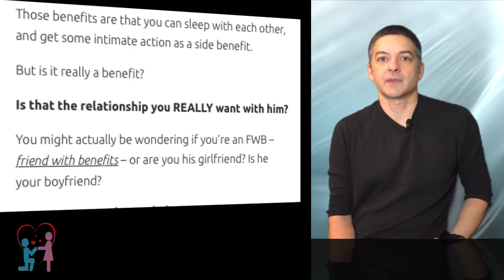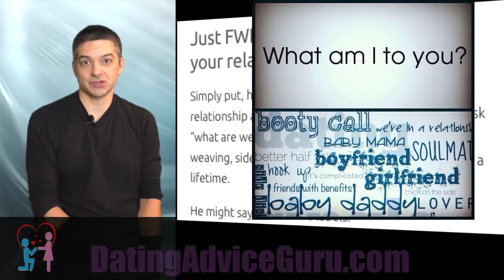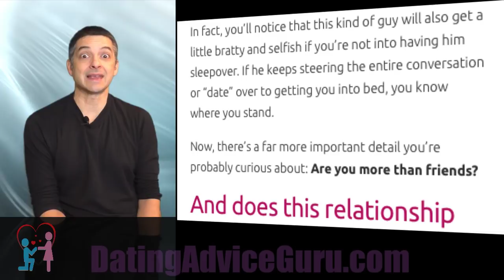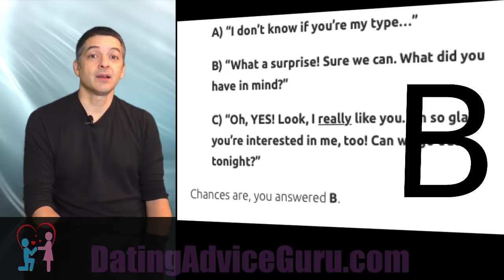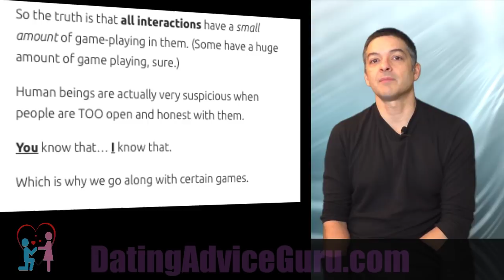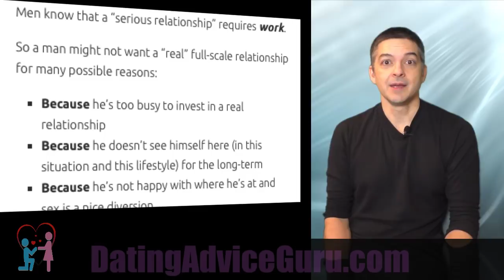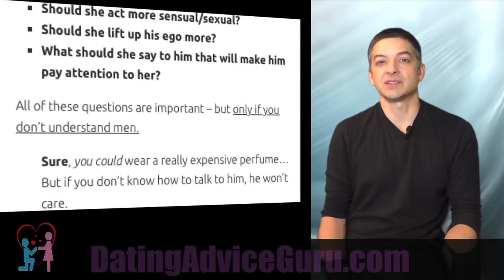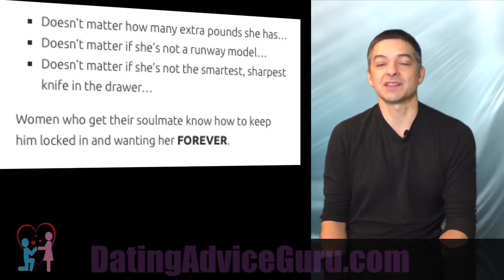What Does FWB Mean? And Are We More Than Friends?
So what does FWB mean? Simply said, it stands for “Friend with Benefits.”

Those benefits are that you can sleep with each other, and get some intimate action as a side benefit.

But is it really a benefit?

Is that the relationship you REALLY want with him?

You might actually be wondering if you’re an FWB – friend with benefits – or are you his girlfriend? Is he your boyfriend?

First we should cover some signs that you’re only friends with him:

Are You More Than Friends – Sign 1: He keeps you as a secret…

This might seem kind of cool in a “forbidden love” kind of way. You almost fee like you’re doing something a little edgy and taboo…

Until you don’t.

Which is to say that it gets old the second you discover you have feelings for him, and you wonder if he has them for you. Or if you’re just a friend with benefits. And all he does is hide you away like a dirty secret.

A lot of women start up a relationship with a guy only to discover that he’s not posting anything about them online.

Or talking to his family about her…
Or putting her full name in his phone…
Or meeting any of his friends…
What’s typically going on here is that he’s either not ready to make your relationship public, or he just doesn’t want to define it quite yet…

Or he only wants to be FWB with you.

Another sign is that he will not be as affectionate in public if he’s not feeling you two have relationship potential.

Another way to say this is that he will be all over you like a cheap suit if he’s into you. Guys like to stake their claim, and men simply don’t hold back on their PDAs (Public Display of Affection) unless he’s not into a relationship with you.

Just FWB? Sign 2: He won’t label your relationship…

Simply put, he’s not going to let you declare the relationship as… well ANYTHING. The second you ask “what are we?” he’s going to start ducking, bobbing, weaving, sidestepping, and dancing the tap dance of a lifetime.

He might say “I don’t like labels.”

or

“Let’s just play it casual…”

Or a bunch of other things.

The truth is that a lot of women will hear his excuse and immediately think he’s commitment phobic.

NOPE – He’s just not into YOU.

And I know that’s a bitter pill to swallow. Especially when he breaks it off with you – or disappears – only to resurface 3 days later with a girlfriend he can’t keep his hands off. (By the way, when this happens, now you know what it was all about. You were a placeholder while he found a women he was really into.)

SEE MY OTHER ARTICLE ON “Where is this going?” Defining the Relationship…

Are You His Girlfriend? Sign 3: You’re not going out  – and you’re not going ANYWHERE…

This one shows up pretty quickly as an obvious situation of never leaving the house. You wind up staying home and just chilling & Netflix – because he never wants to go anywhere.

There’s a couple possibilities here:

He’s just a lazy homebody. I know about this one – I used to BE one.

Until I finally realized that it was costing me relationships, so I started to relax that need to stay inside.

To be fair, I had a pretty cool apartment. Big screen TV with theater sound… comfy chairs and couch… relaxing location in Sausalito… Ahhh... I kinda miss that old place…

He could be cash-poor. Not having any disposable income limits a man’s options. And he’s not going to be proud of that fact – or want you to know.

He’s not into being seen with you. This one is usually connected to the whole “doesn’t want to define the relationship – or HAVE one.”

It’s rare that a guy doesn’t want to be seen with a woman because he thinks there’s anything really horrible about her. He may just be avoiding running into anyone he knows, or any women he’s already dating…

He’s only in it for the convenient fun. And that usually means that he’s not so into spending money on dates when take-out and a movie rental will do.

Are You Just FWB? Sign 4: It’s all about the booty, baby…

One of the simplest ways you can spot an obvious FWB relationship is that he’s only going to ...

Carlos Cavallo
Dating Advice Guru